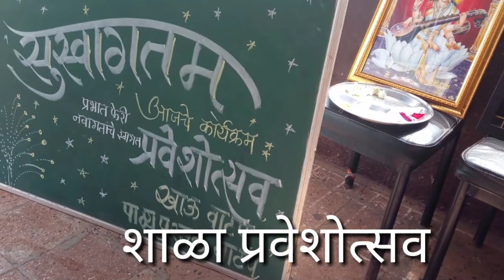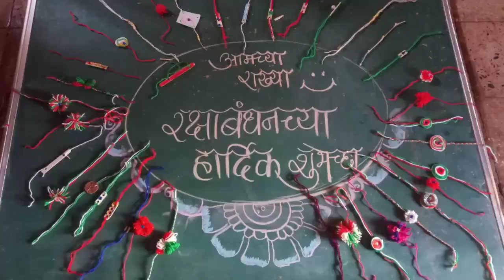Manivali ZP schoolजिल्हा परिषद उच्च प्राथमिक शाळा, मानिवली. केंद्र - गोवेली.ता.कल्याण